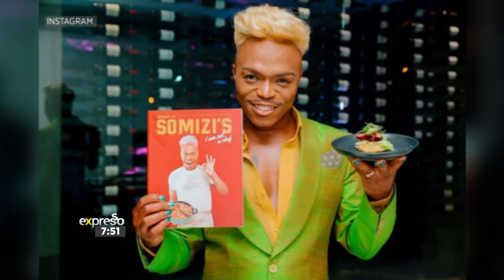Waking up with Somizi Mhlongo #1